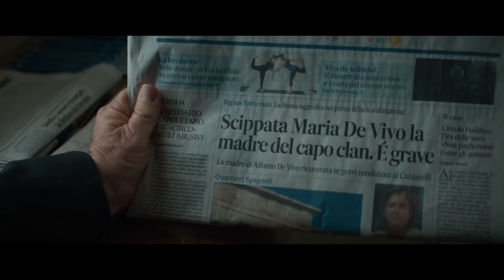Il Bambino Nascosto - Intervista al regista Roberto Andò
Il bambino nascosto è la storia di un incontro particolare, tra sentimenti e violenza. L'intervista al regista del film che ha chiuso Venezia78, al cinema dal 4 novembre 2021